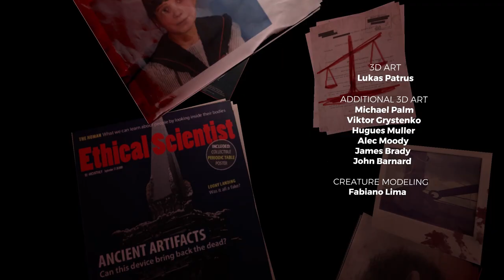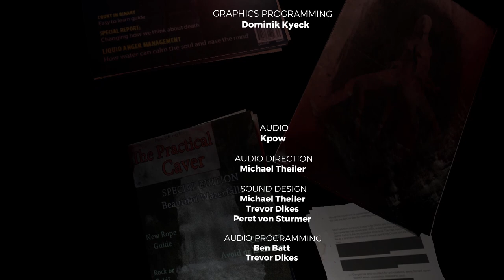THE FOREST (I SURVIVED ON A DANGEROUS ISLAND FOR 24 HOURS) (ALMOST DIED)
The Forest is a very crazy game!
Thats why we played it!
People in the video
FlakkaG:(REDACTED)
Ford Gapter:(REDACTED)
IdioticBanana:(REDACTED)

Hah i can add these ones